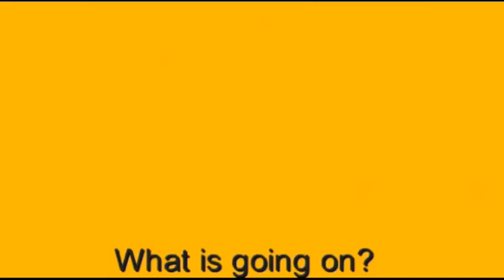Dragon ball Super af #5 ตอน การกลับมาของความมืด